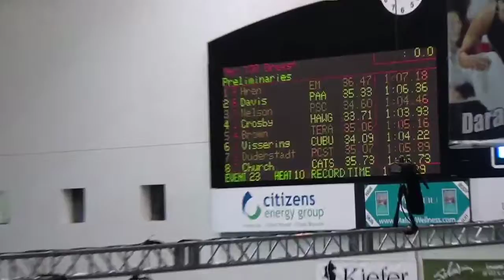Chad 100 Br (prelims) @ Jr. Nationals